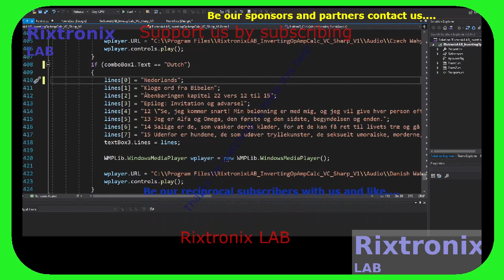Inverting Op Amp Calc Lang C# Voice 83